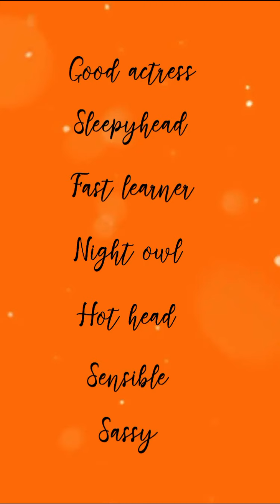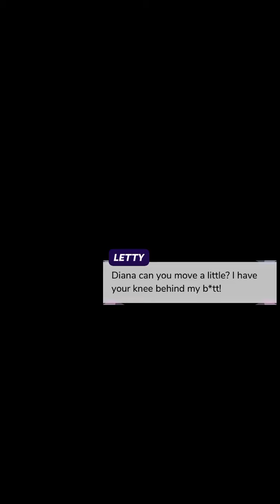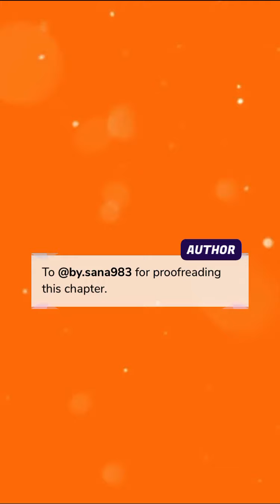Ginger LOVE (Episode 8) - Episode Choose Your Story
Ginger LOVE - Episode 8

"You have to love yourself first, in order to love someone else." Well that's the problem with Meredith... until she meets a ginger haired guy...

Credit: Alexa
Author’s IG: @alexa_episode

Add me on Instagram @episodedynamic

All stories posted in this channel are with permissions from the author.